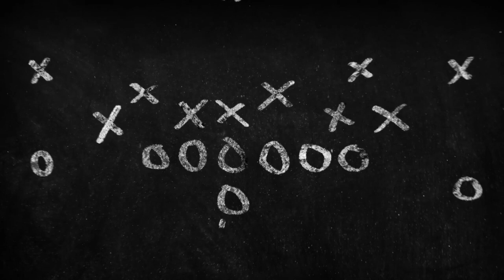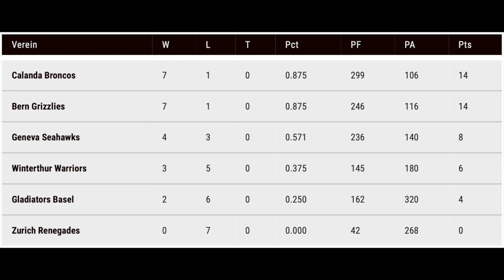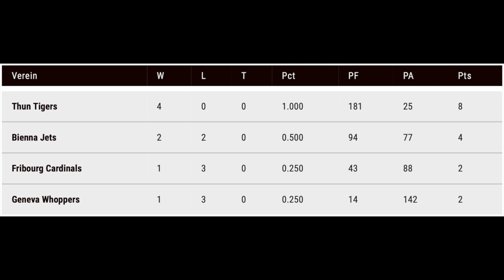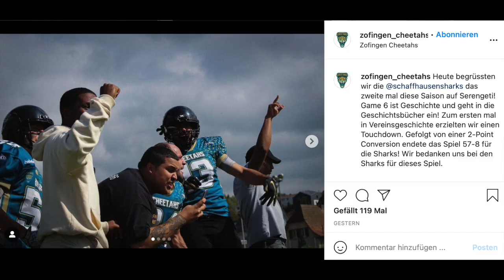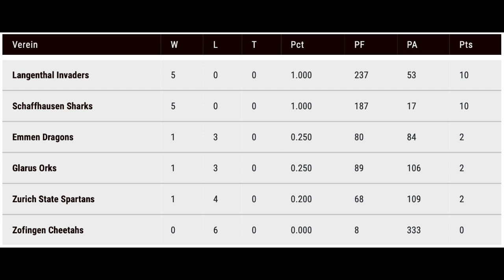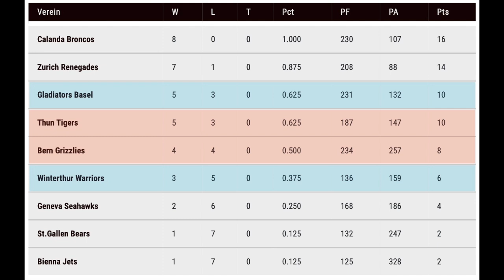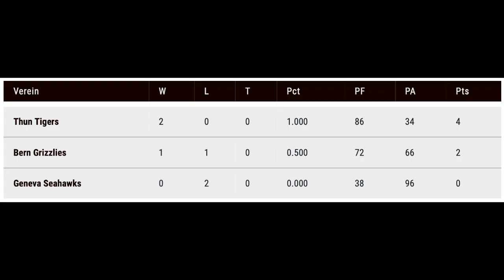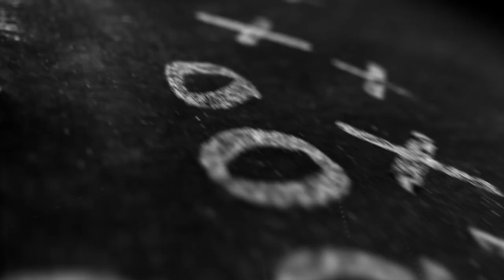Skype Showdown 21-11: Machtdemonstration an der Schweizer Footballspitze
In der Schweizer Football-NLA haben die drei Top-Teams - die Calanda Broncos, die Bern Grizzlies und die Geneva Seahawks - am letzten «vollen» Spiel-Wochenende die Konkurrenz dominiert. Für GRHeute-Experte Robin Haas ist aber zumindest beim Bündner Tabellenführer nicht alles rosig. Sehr spannend gehts in der NLB und bei den U19-Juniors, wo am Wochenende die Wildcard-Spiele anstehen, zu und her. Und eine Feelgood-Story aus der NLC gibts obendrauf im Skype Showdown 21-11, dem Schweizer Football-Videoblog auf GRHeute.